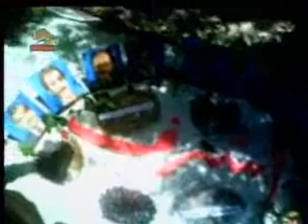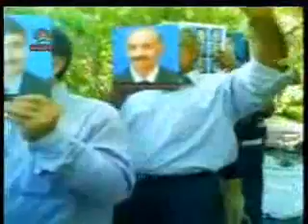اطلاعيه شوراي ملي مقاومت درباره جنايت درزندان كهريزك و فعاليت هاي هواداران مجاهدين درداخل كشور